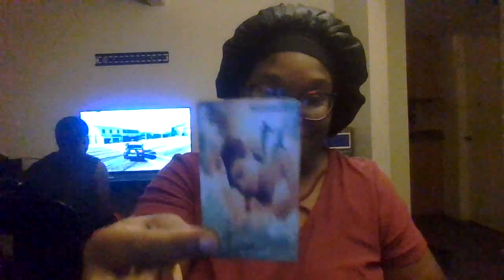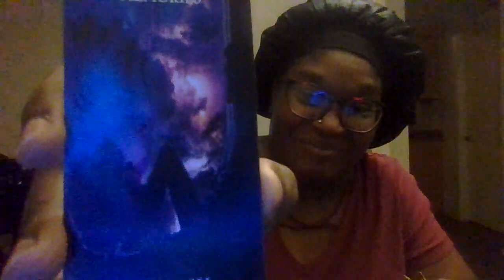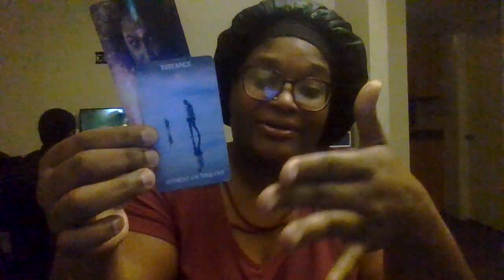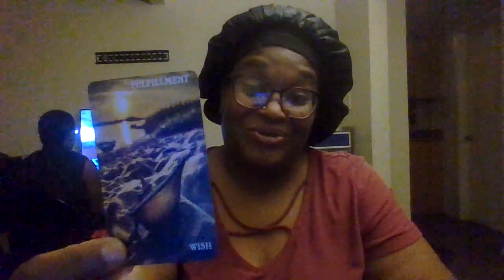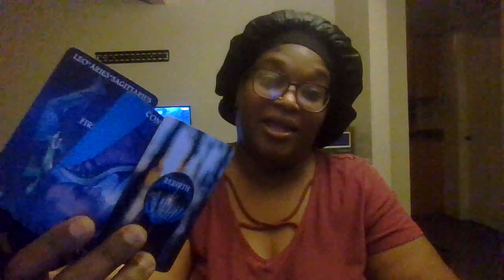Divine Partners Mirroring Each Other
The Most High Said What They Said And That's ON Go!